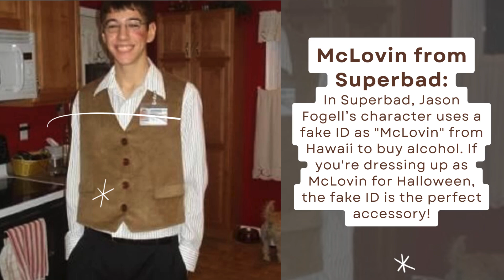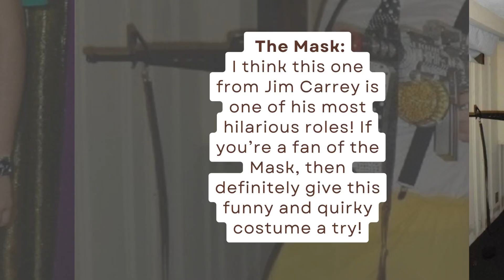22 COLLEGE HALLOWEEN COSTUMES for GUYS That're Are Too Funny to Fail!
If you’ll be attending a few or more Halloween parties, finding the appropriate college Halloween costumes for guys can be a challenge. Because, after all, you can’t wear the same outfit again, can you?

I know what you’re going through! That’s why I’ve compiled a list of the best Halloween costume ideas for college guys who know how to dress up.

You’ll find some costumes that are appropriate for you, whether you’re looking for something funny, cool, or simple Halloween costume!

-40+ Easy DIY Halloween Decorations, Perfect for Outdoor and Indoor

-12 Easy Mexican Appetizers You Must Try!

-31 Easy Game Day Appetizers For Football Party!

- 21 Vegan Meal Prep Ideas for a Healthy Week

- 30 Meal Prep Recipes You Can Do on Sunday